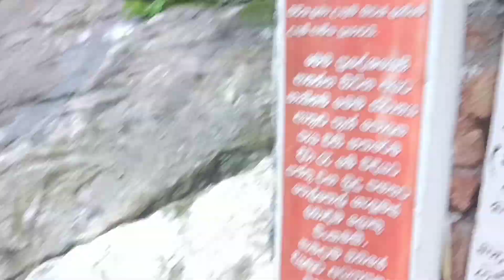Dunhinda Waterfall Sri Lanka 🇱🇰 දුන්හිඳ දිය ඇල්ල